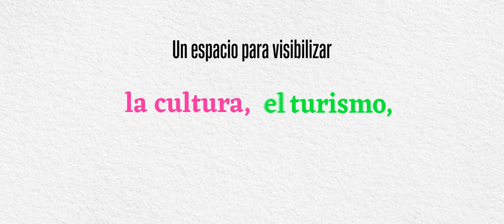¡Visita el Pabellón Colombia en la Feria Internacional del Libro de Bogotá!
Te esperamos hasta el 2 de mayo en Corferias